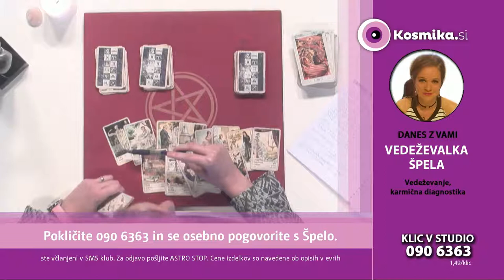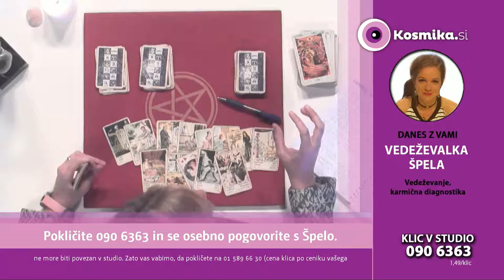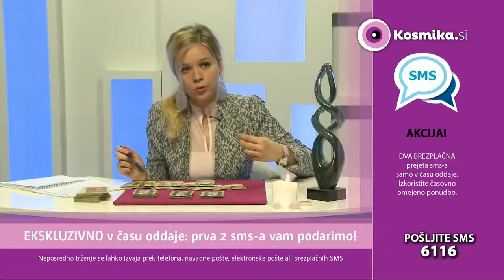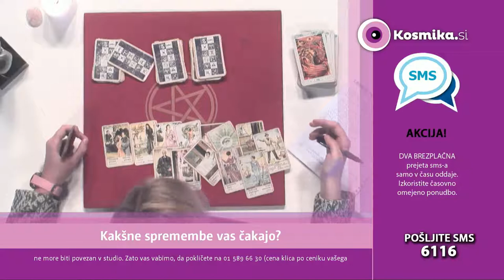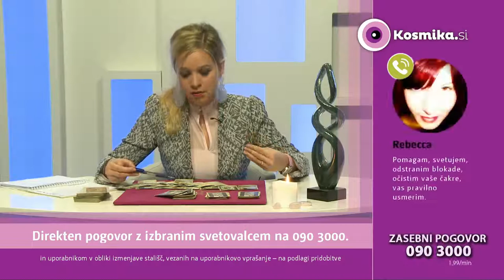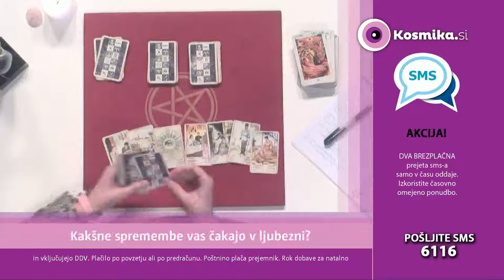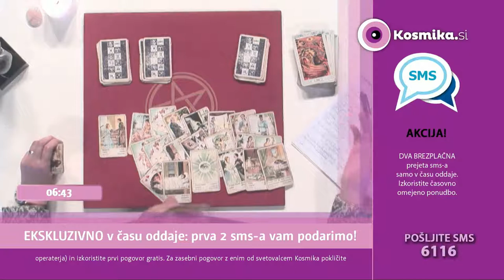Vedeževalka Špela - Preteklost (Jutro s Kosmiko, 6.9.2017)